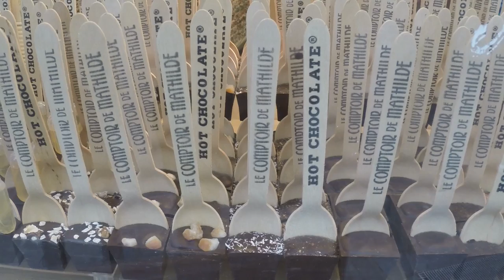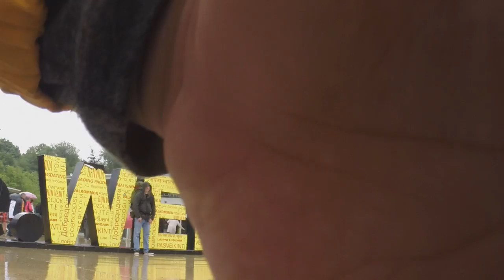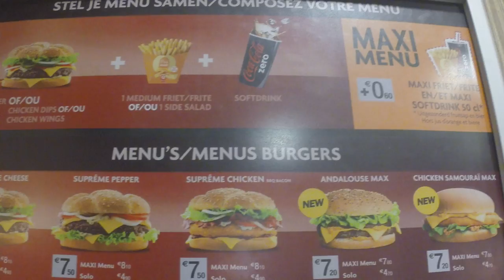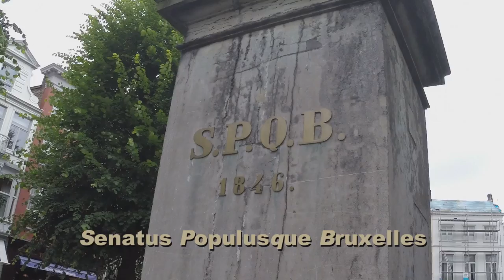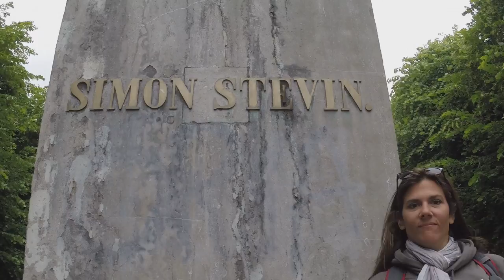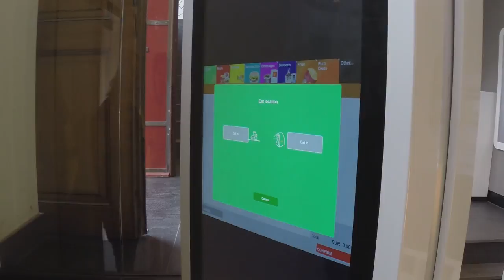Top things to do in Belgium, EU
Travel abroad with us to explore one of the most romantic, fairytail medieval sites in the world, Bruges, Belgium. Top things to do and experience in this beautiful country include taking an unforgettable canal boat tour, explore the historic 13th century Belfry and of course sample some authentic Belgian beer at De Halave Maan Brewery. Here we take a tour and learn how this famous beer is made.

Tour the historic city of  Brussels.  Let us guide you with our tips on things to do in a day in the beautiful cultural destination of Brussels. Travel with us to top sites and landmarks such as Manneken Pis, his sister Jeanneke Pis, the Atonium and Grand Place.  Discover the sights and sounds and taste the sweet perfection that is Belgium chocolate and Waffles!

See a new VLOG every Friday at 3:pm.

Discover Europe with us every Friday at 3:pm as we live the adventure through Europe’s best hot spots. If you're planing a visit to Belgium or you just want to take a virtual tour, you'll want to plan your vacation with the Life Doesn't Suck weekly tour guide.

Life Sucks and then you Die
or
Life Doesn't Suck and then you Live